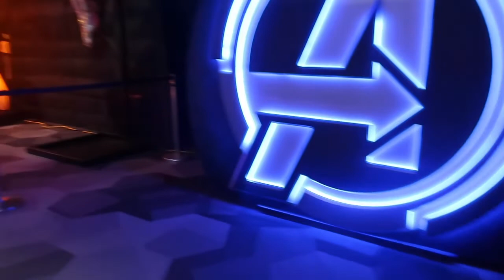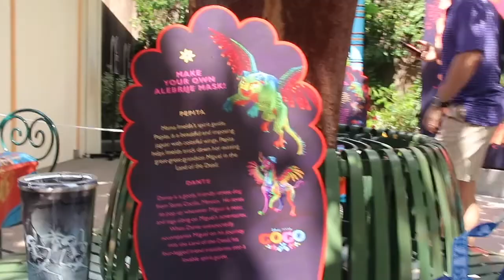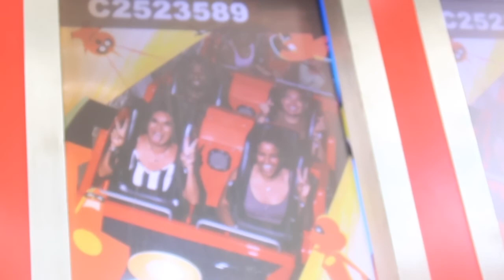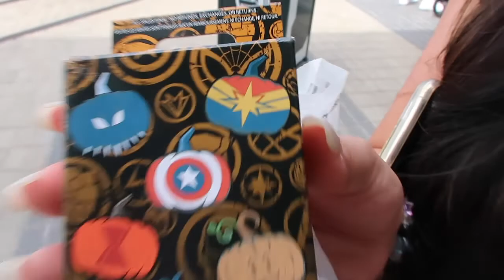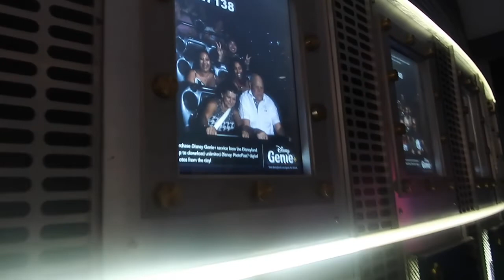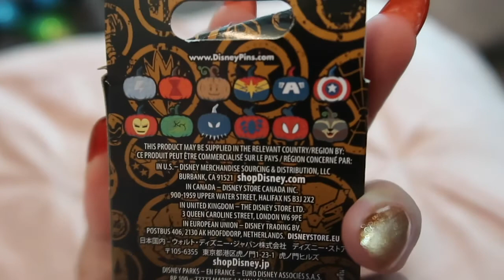CHARLLOWEEN at Disneyland!!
Hello Charklettes!!

And Happy CHARLLOWEEN! It’s one of my favorite times of the year, and to kick off the spooky season, please enjoy this Disney Fall VLOG of 2022! This is a long one because we went to both Disney parks here in Cali, ate all the yummy fall food, and at the end I give you guys a major Disney Fall Haul!!! Thank you again for watching and I’ll see you on the next Charlloween Vlog! :)

With Love,
Char